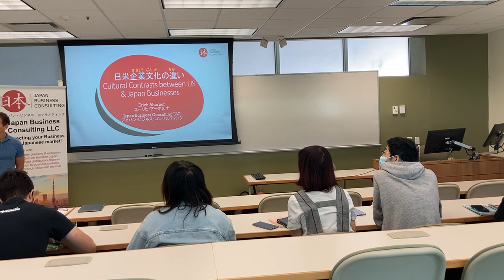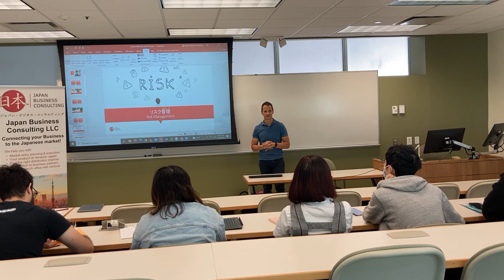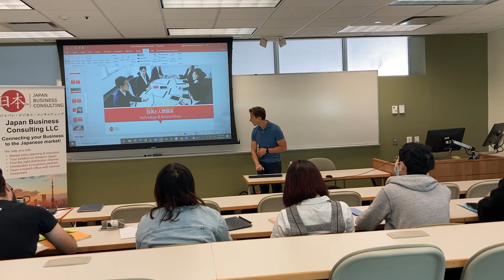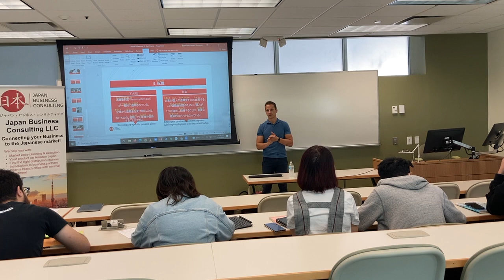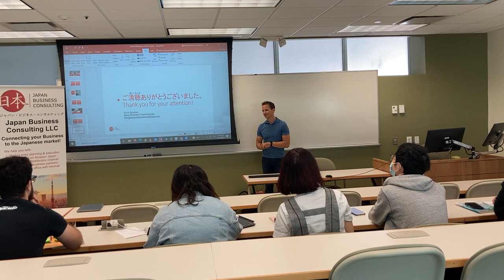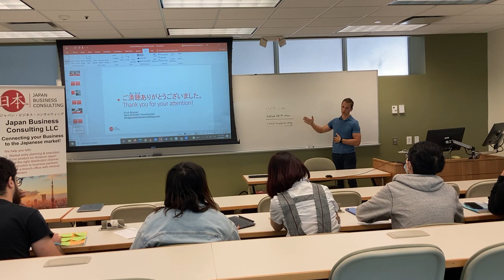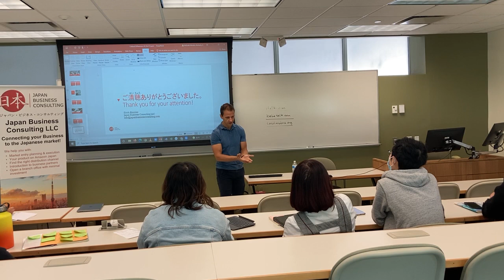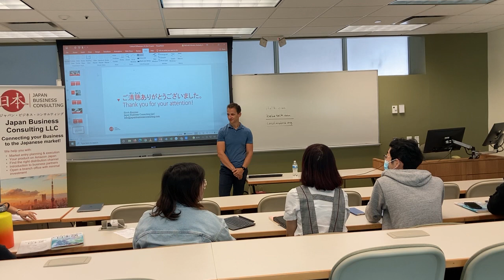Japanese Business Culture Lecture @ University of Miami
This is a lecture in Japanese about 'Cultural Contrasts between US & Japan Businesses' given at the University of Miami to students of Japanese Business on April 20, 2022.

Do you want to learn more about business with Japan?
You can get in touch with me on japanbusinessconsulting.com